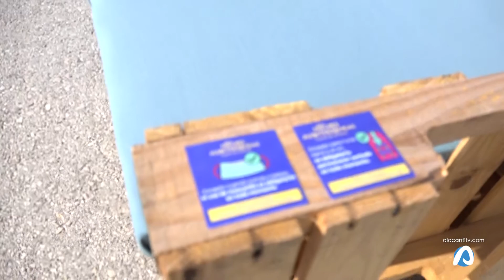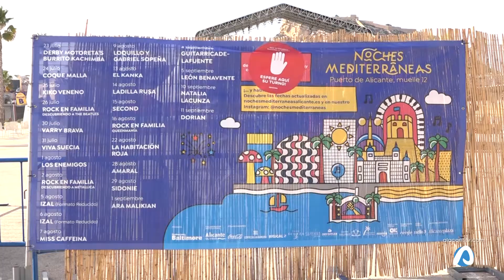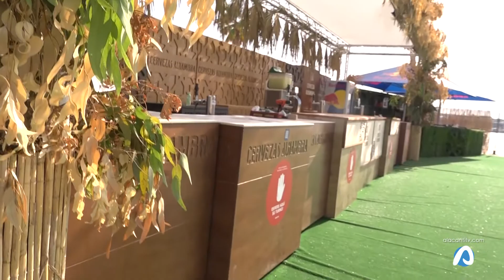Las noches mediterraneas se salvan de las nuevas medidas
Las noches mediterráneas, la música que suena desde el puerto de alicante. Conciertos al aire libre, distribuidos por localidades y adaptados a las nuevas medidas de protocolo sanitario. veladas que compaginan la seguridad con el disfrute.